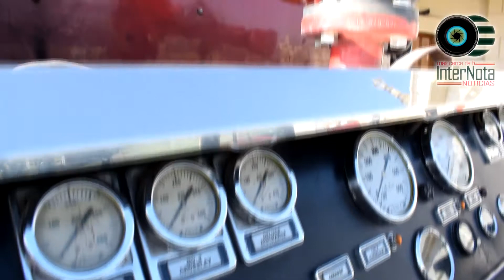INICIA COLECTA ANUAL DEL PATRONATO DE BOMBEROS NUEVO LEÓN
Montemorelos.- El día de hoy, el presidente Municipal Javier Treviño, acompañado de su distinguida esposa la presidenta del DIF Laura Alanís de Treviño, así como el presidente del Patronato de Bomberos Nuevo León Guillermo Cantú de la Garza, dieron inicio a la Colecta Anual que realizan los Bomberos Nuevo León en el municipio.

En dicho evento, se vio una muy buena participaron por parte de los ciudadanos, así como de las autoridades municipales.

Además, comenta el edil, que todo esto ayudara a la construcción de la nueva estación de Bomberos del Municipio, la cual tiene como objetivo brindar una mayor y más rápida respuesta a los siniestros que se puedan llegar a presentar.